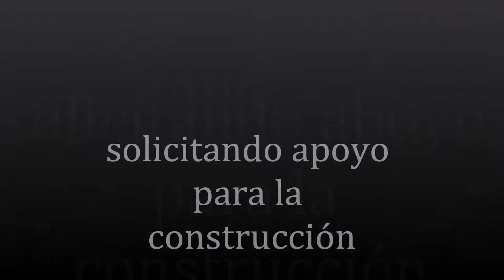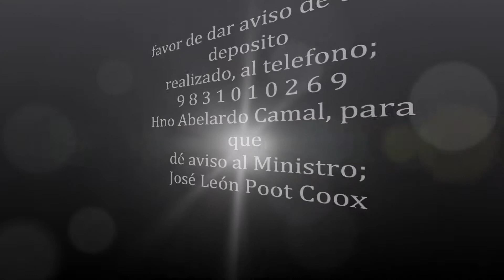Jerusalen Construcción 2013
solicitud de apoyo